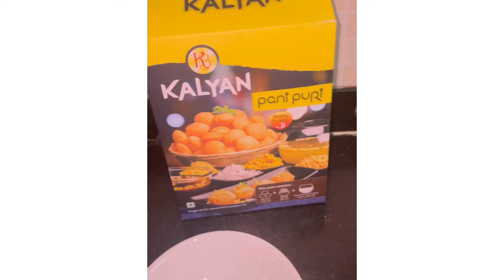പാനിപൂരി 5 മിനുട്ടിൽ||Panipuri in 5 Minutes|| golgappa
Panipuri in 5 minutes. using ready mix